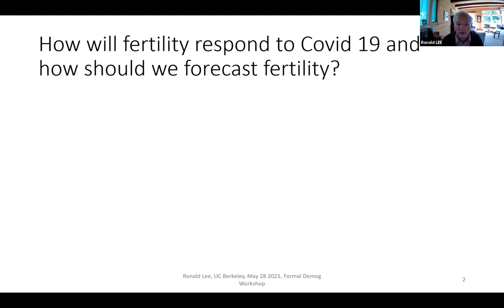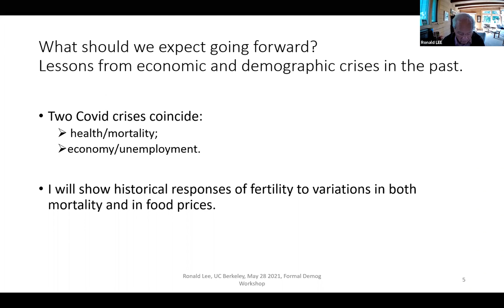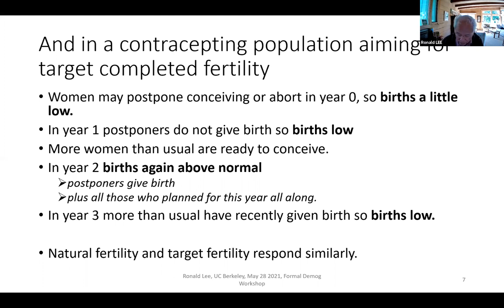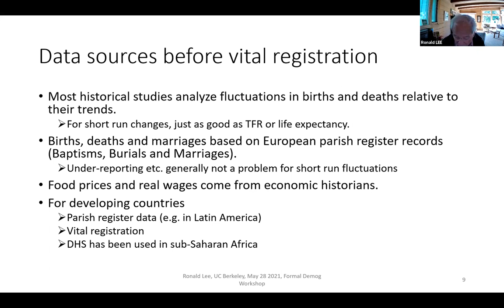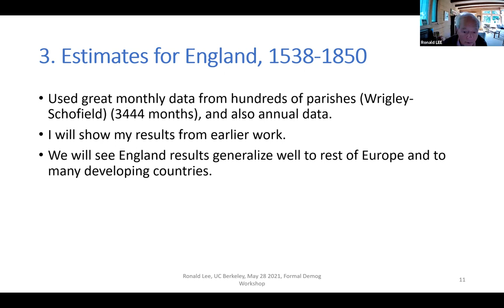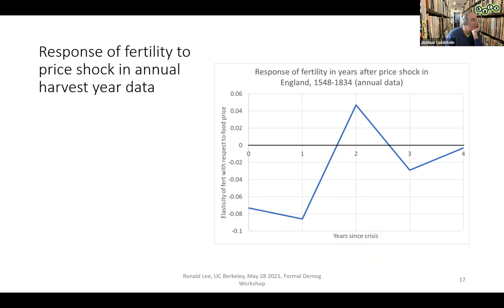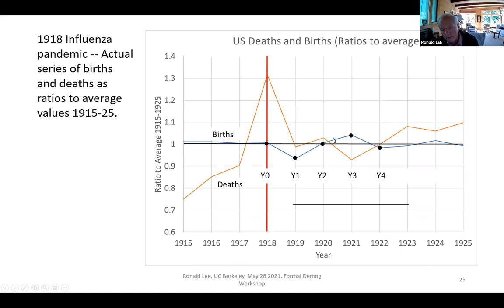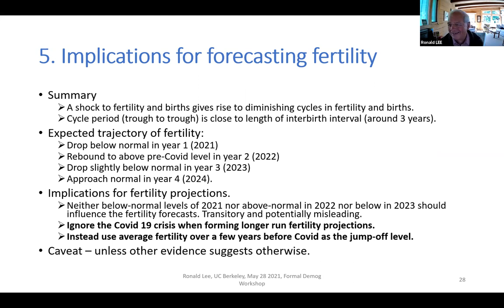Ron Lee – A Historical Perspective on the Response of Fertility to Economic and Mortality Crisis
Research talk from Berkeley Formal Demography Workshop 2021.